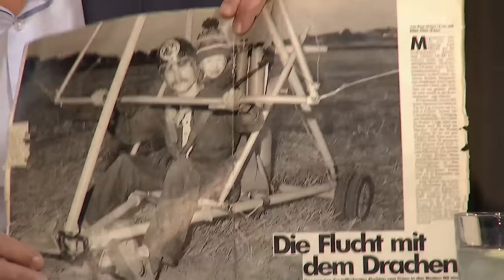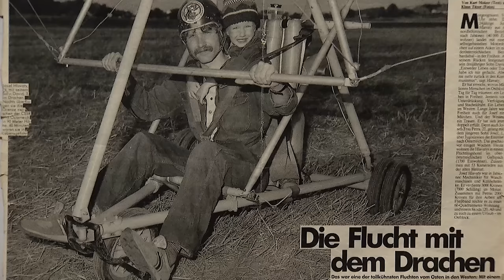3. Josef Hlavatý - Show Jana Krause 16. 3. 2016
Jitka Schneiderová, Adam Koller, Josef Hlavatý.

Pozvání do tohoto dílu Show Jana Krause přijali herečka Jitka Schneiderová, bubeník Adam Koller a emigrant-rogalista Josef Hlavatý.

👉 PODPOŘTE EMILA! 😉